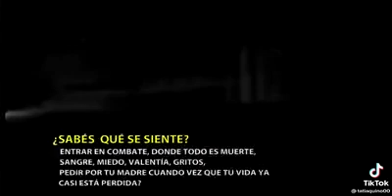Sabes que se siente!! en la Gesta de Malvinas.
Es un recordatorio de lo que los Veteranos de la última Gesta de la Patria, MALVINAS, vivieron durante los casi 80 días que duró la Guerra.